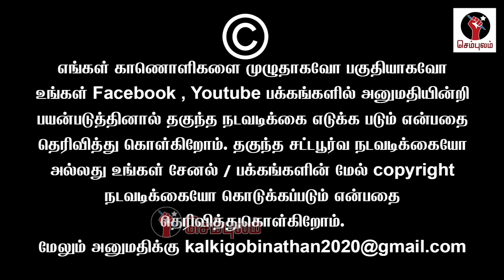ஆப்பரேஷன் சிங்கப்பூர் கர்நாடக ஆட்சியைக் கலைக்க பிஜேபி சதி | Sundaravalli Latest Speech | Sembulam